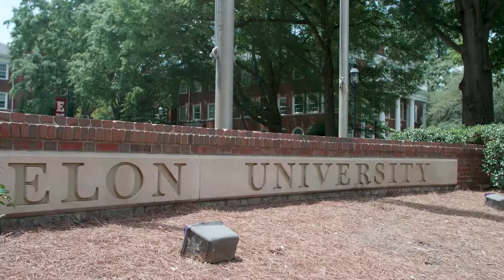Duke TIP's State Recognition Ceremonies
Each spring, Duke TIP holds special award ceremonies to honor 7th Grade Talent Search participants who do exceptionally well on the ACT or SAT.

The ceremonies are similar to graduation ceremonies. They are hosted on college and university campuses, include a keynote address, and honorees walk across the stage to receive a commemorative medal. Typically, the ceremonies last an hour and a half, and some ceremonies include optional events before and after to learn about the host campus, including tours, seminars, and receptions.